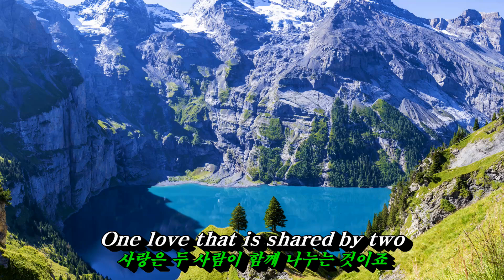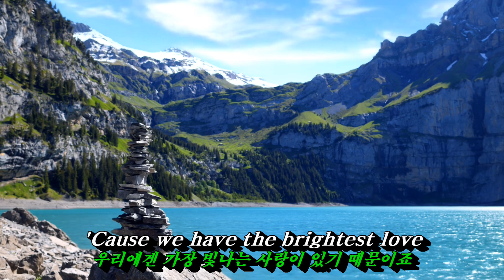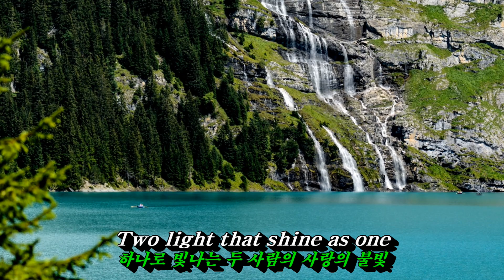Evergreen(에버그린, 영화 스타탄생 OST)💜Barbra Streisand(바브라 스트라이샌드), 한글자막 (HD With Lyrics)🌴🌿🍒🌻🍓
Love Theme From "A Star Is Born"  soundtrack
1976년 영화 "스타 탄생(A Star Is Born)" OST 곡으로 주인공 에스터(바브라 스트라이샌드), 노먼(크리스 크리스토퍼슨) 의 비극적인 사랑을 그린 곡!!!
🌴 🌿(줄거리)
인기 록 가수 노먼 메인(크리스토퍼 워컨)은 라스베이거스의 한 클럽에서 노래하는 무명가수 에스터 홀리데이(배우 바브라 스트라이샌드)를 우연히 만나면서 시작됩니다. 노먼은 에스터의 선천적인 재능을 발견하고, 그녀를 스타로 만들어주기로 결심합니다.
둘은 운명적인 사랑에 빠지게 되고, 노먼의 헌신적인 도움으로 에스터는 라스베이거스에서 성공을 거두고, 할리우드로 진출해 스타덤에 오르게 됩니다. 그러나 노먼은 알코올 중독으로 슬럼프에 빠지고, 결국, 에스터의 성공을 지켜보지 못하고 에스터가 아카데미상을 타던 날 스포츠카를 과속으로 몰다 비극적인 죽음을 맞이합니다. 에스터는 노먼이 남긴 편지를 읽고, 남편을 기념하는 공연에서 그의 사랑과 응원을 기억하며 혼신을 다하여 그를 추모하는 노래를 눈물로서 부르면서 영화는 끝이 납니다.
🌴 🌿(Lyrics)
Love soft as an easy chair
사랑은 안락의자처럼 포근해요
Love fresh as the morning air
사랑은 아침 공기처럼 신선하죠
One love that is shared by two
사랑은 두 사람이 함께 나누는 것이죠
I have found with you
그 사랑을 당신과 함께 찾았어요

Like a rose under the April snow
4월 눈속에 피어나는 장미처럼
I was alway certain love would grow
난 항상 사랑이 커나갈 거라고 믿었어요

Love ageless and evergreen.
사랑은 언제나 푸르고 영원하죠
Seldom seen by two
우리 두 사람은 그런 사랑을 좀처럼 보지못했죠
You and I will make each night a first
당신과 난 매일밤을 첫날밤처럼 보낼거에요

Everyday a beginning
하루하루를 새로 시작하는 것처럼 만들어가요
Spirts rise and their dance is unrehearsed
요정이 나타나서 연습도 없이 즉흥 춤을 추며
They warm and excite us
우리를 따뜻하고 신나게 해 줄 거에요
'Cause we have the brightest love
우리에겐 가장 빛나는 사랑이 있기 때문이죠

Two light that shine as one
하나로 빛나는 두 사람의 사랑의 불빛
Morning glory and the midnight sun
나팔꽃과 한밤에도 빛나는 태양
Time... we've learned to sail above
우린 변함없는 사랑을 배웠어요
Time... won't change the meaning of one love
시간이 하나된 사랑의 의미를 변하게 할 수 없어요
Ageless and ever evergreen...
언제나 한결같이 늘 푸른 우리의 사랑을